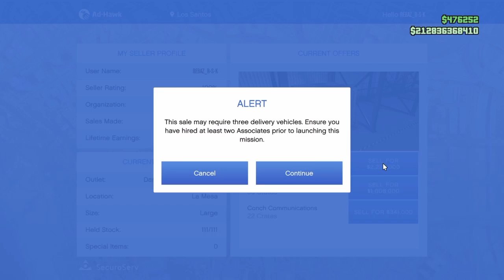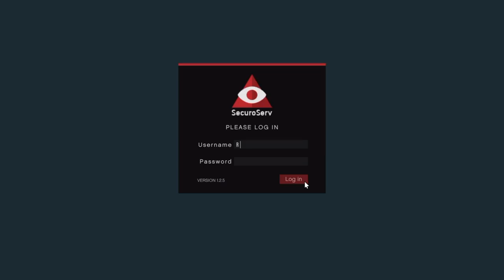GTA-V- Boss (CEO)